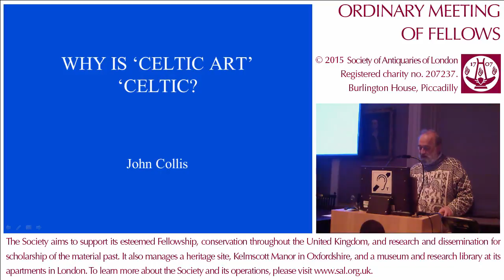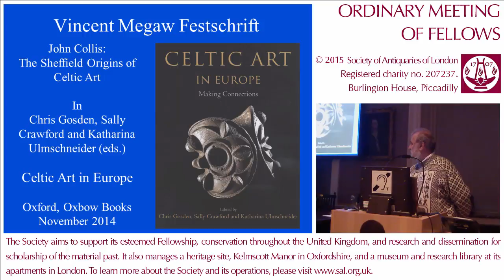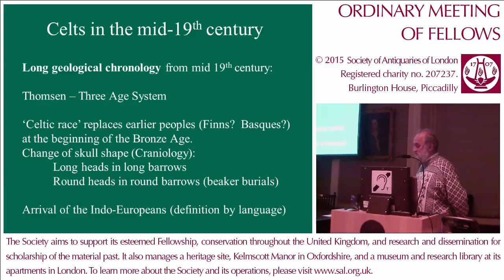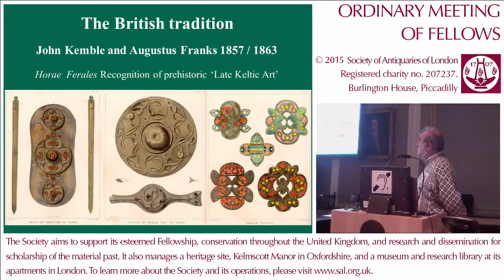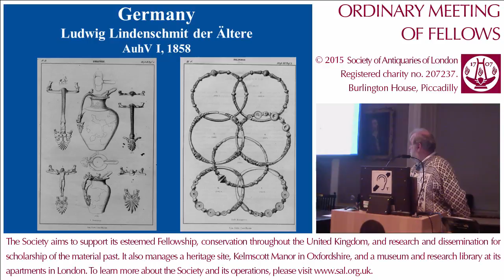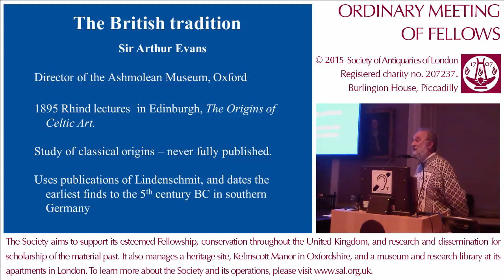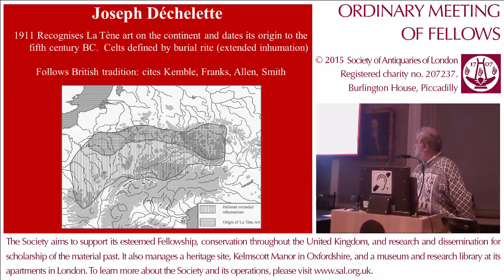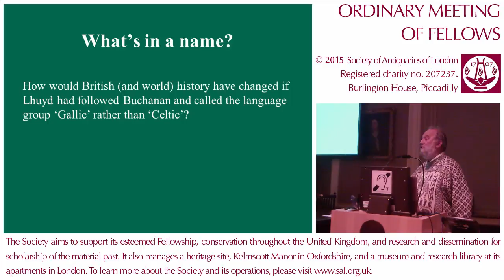12 November 2015: SAL OM, John Collis FSA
12 November 2015. Ordinary Meeting of Fellows. 'Why is "Celtic" Art "Celtic"?', by John Collis, FSA.